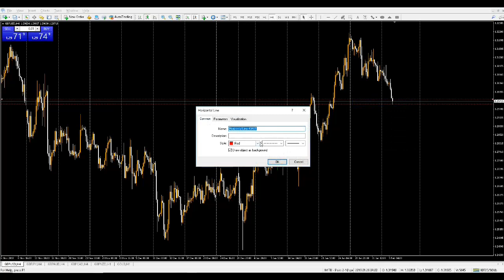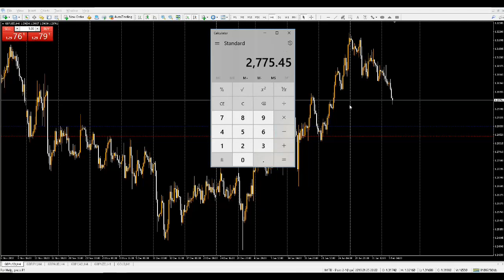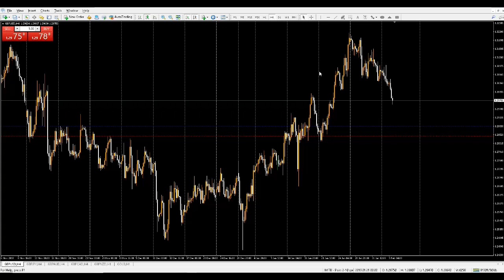2019 Forex Training: 50/50 Forex Trading Strategy | Easy Forex Strategies | Teach Me To Fish Fx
50/50 Forex Trading Strategy | Easy Forex Strategies

In this video I share with you what I perceive to be the easiest Forex strategy to start making profits.

If you like this strategy, join me at The Teach Me To Fish Fx Community to learn more in depth strategies for higher win rates and profits!